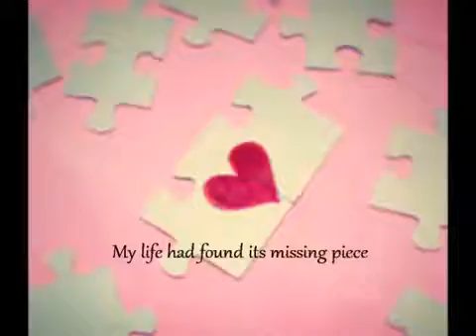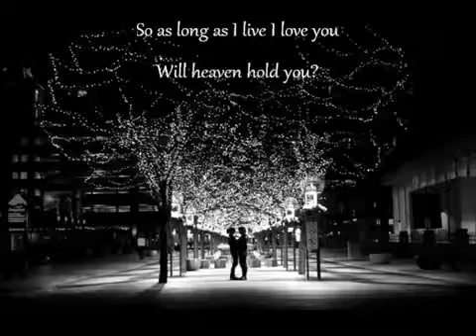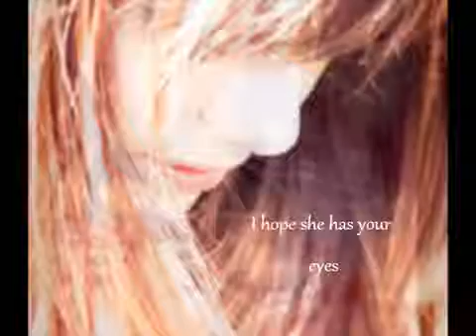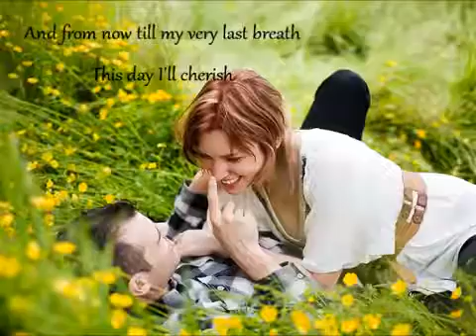Beautiful in white